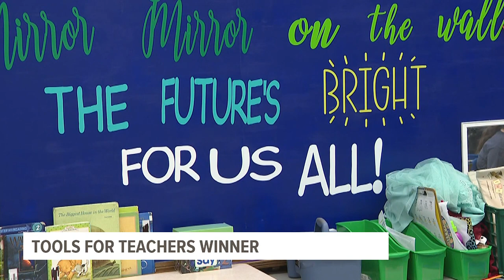Tools for Teachers: Davenport elementary teacher surprised with $200 for her classroom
Monroe Elementary special education teacher Sarah McGlynn said her calling was to help kids who may need the extra assistance.